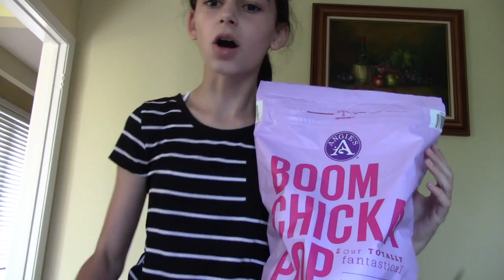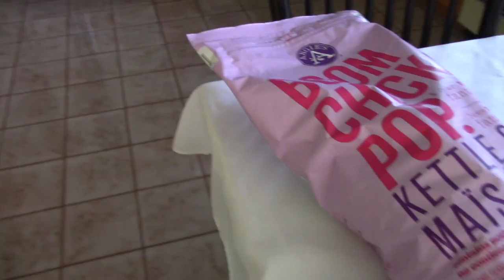Indigo Unboxing!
Omg! Im in LOVE with my new mug plus currently eating the boom chika pop! Make sure you come back next week to see my new night stand and new throw pillows+ a haul video is coming out in a couple of weeks. HINT: CHINA WEBSITE (SKETCHY???)/TRY ON HAUL + FIRST IMPRESSIONS!